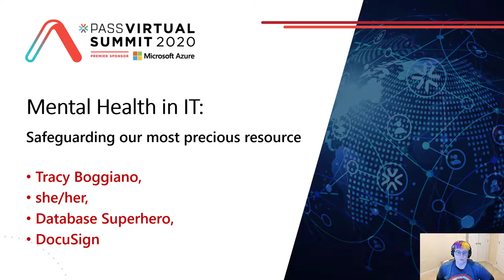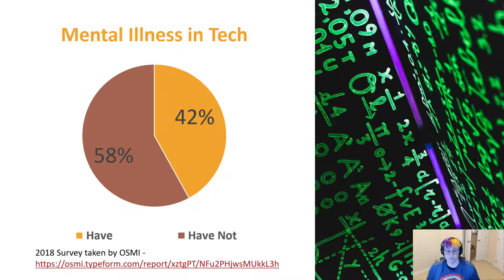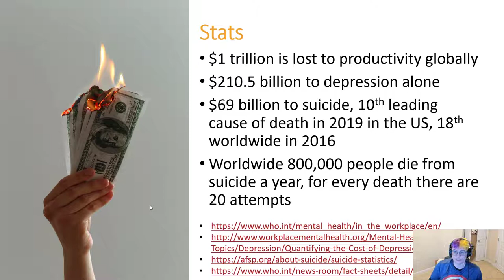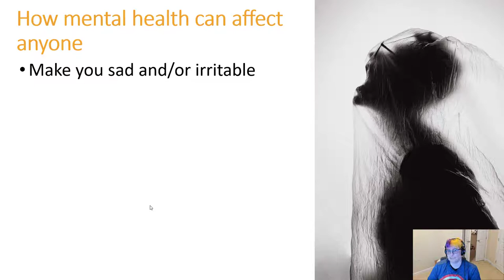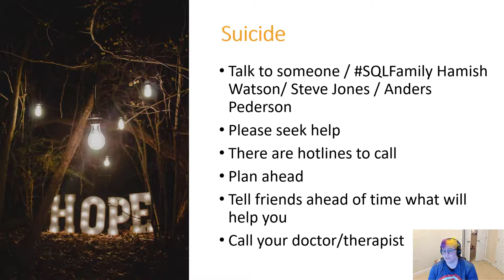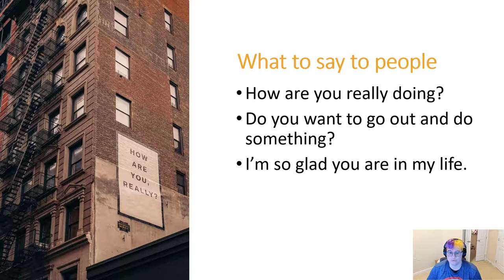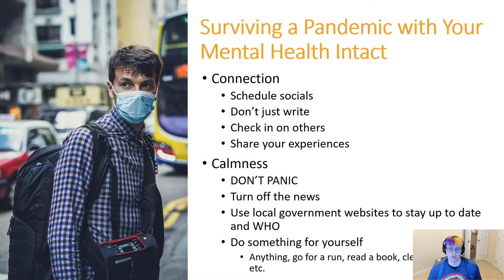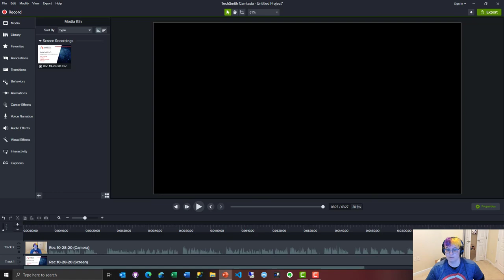Mental Health in IT: Safeguarding Our Most Precious Resource - Tracy Boggiano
One in four Americans suffers from a mental health issue each year. In the tech community, this number rises to 42%. The stigma associated with discussions around mental health, as well as how it can negatively impact your work and home life, make people reluctant to discuss the topic. Now is the time to start discussing mental health in tech and how to take advantage of the opportunity to safeguard our most precious resource: people. We'll discuss how mental health affects job quality, including sharing examples from my professional life. We'll discuss the four primary workplace factors which play a pivotal role in mental health challenges in the tech community. I'll provide tips on what is best to say and not say to people you know whose lives are being affected by their mental health. Lastly, we'll cover how to make your workplace a safe place where mental health can be talked about and how to encourage your company to offer resources to help maintain everyone's mental health.